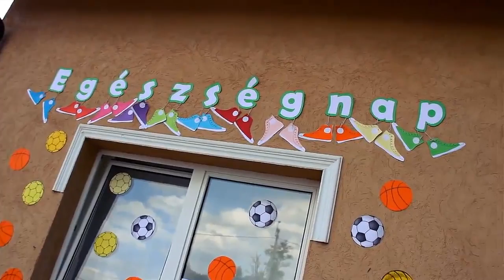Egészségnap 2013 Nyírtelek